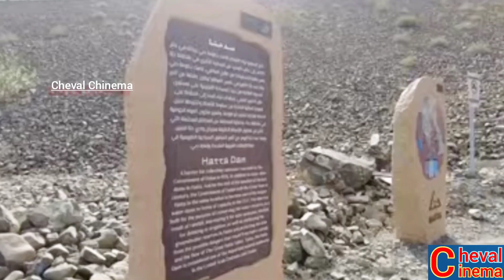நான் அவன் இல்லை ஷூட்டிங் ஸ்பாட் Dubai Hatta Dam l Hatta Dam in Dubai l Dubai Tourist Place l